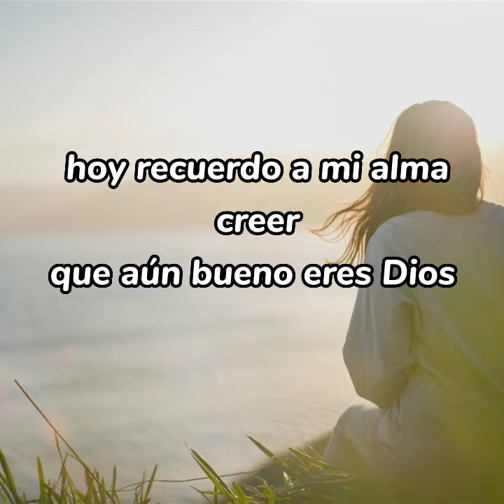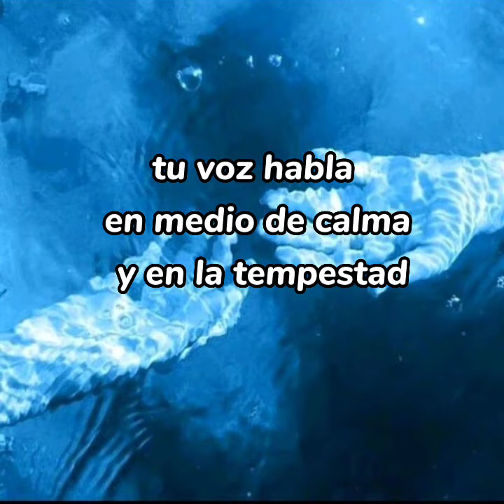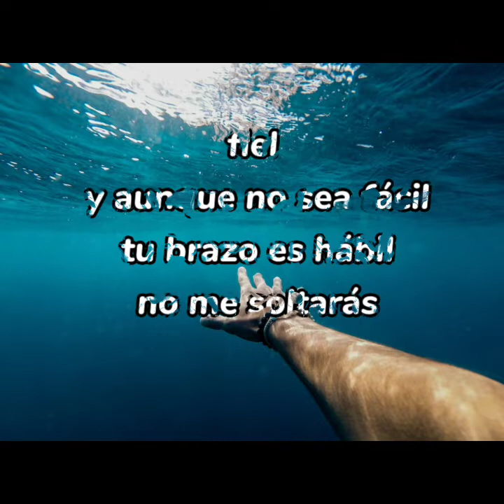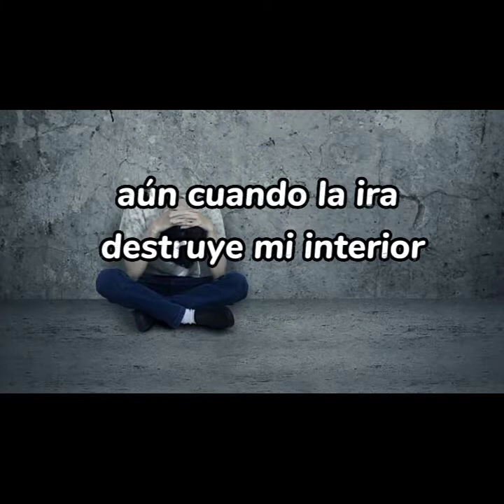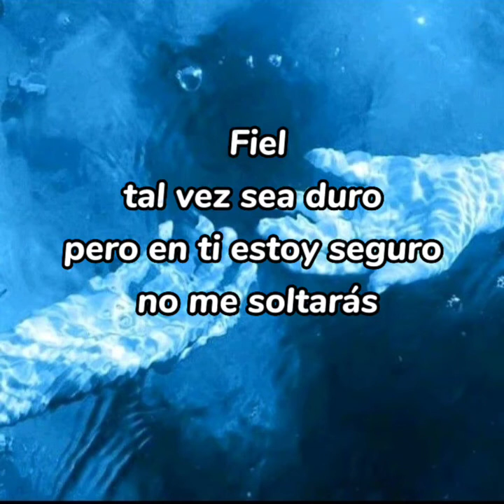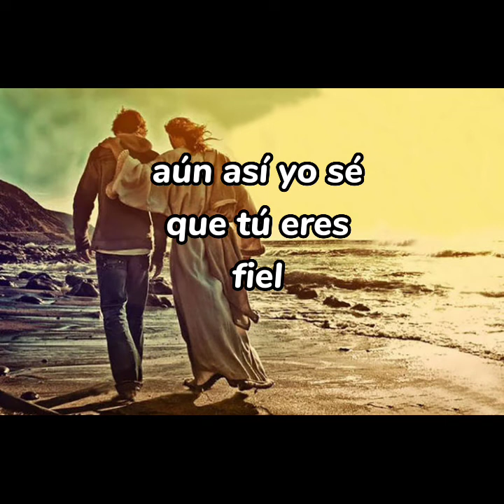No me fallaras_ Christine D'Clario Diosesfiel ✨🙌❤️😌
que sea de mucha bendición a tu vida y recuerda que Dios siempre el es fiel a sus promesas, el nunca falla ✨❤️